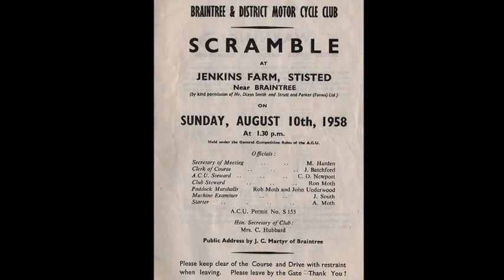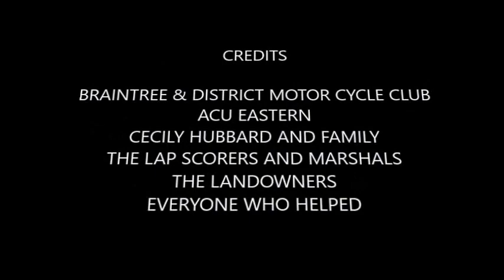STISTED MOTO CROSS 2016 RACE 9